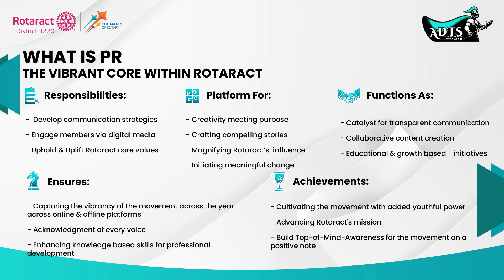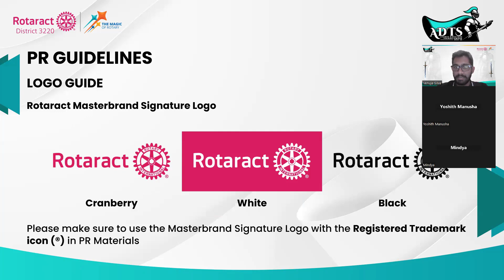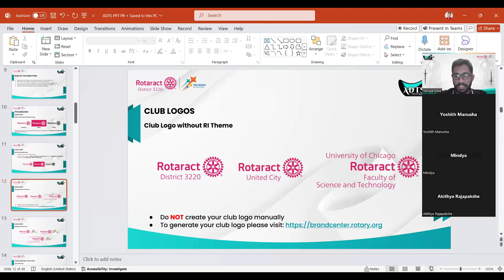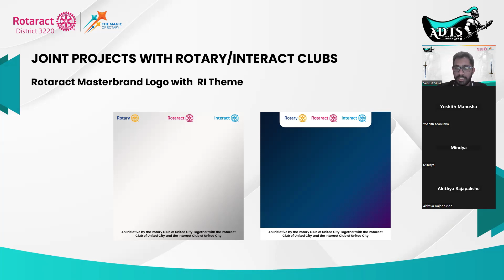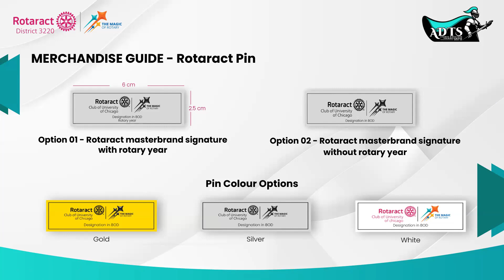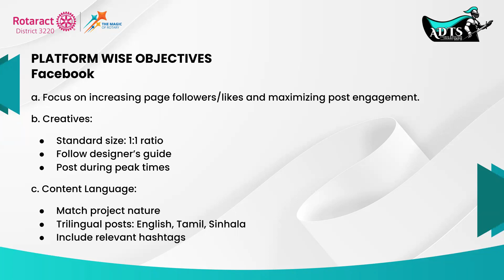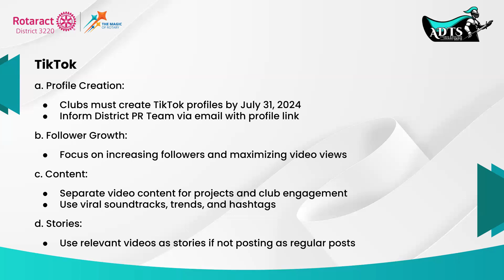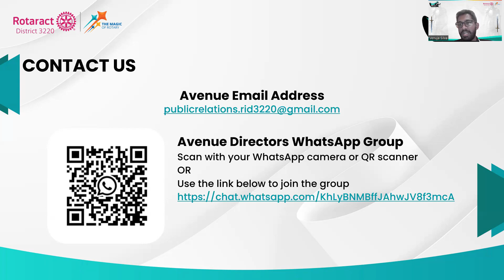Avenue Directors Training Seminar 2024-25 | Public Relations Avenue